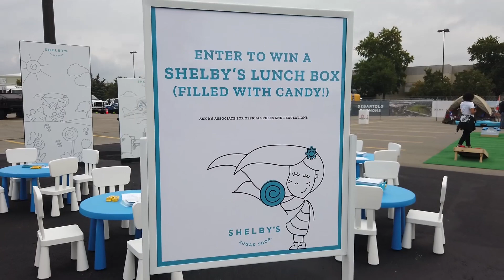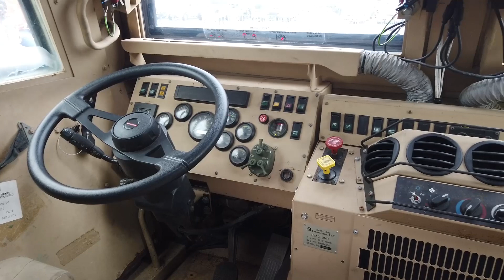Say Goodbye To Sears! Demolition Ceremony And Destruction Begins! | Southern Park Mall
September 7th, 2019 @11:30am.  Southern Park Mall and shoppers of the mall and the Boardman, Ohio area say goodbye to Sears.  A ceremony is taking place to mark the beginning of a new chapter as the Sears anchor is torn down for new development to begin.  Join me as I take a walk around the "festivities" and activities until the speech where the signal is given to start the demo.

This is amazing, and each of you are awesome!  This wouldn't be happening without you!

Special thanks to Catman Blanchard for his support of this channel.